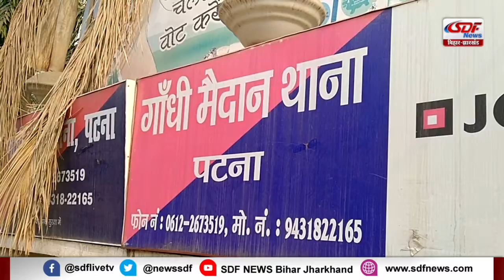TOP 10 NEWS 04-01-2021#SDF NEWS